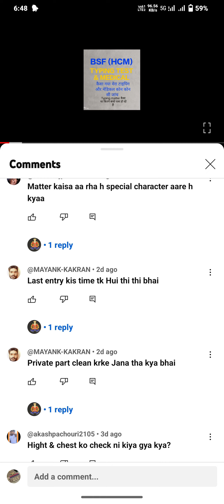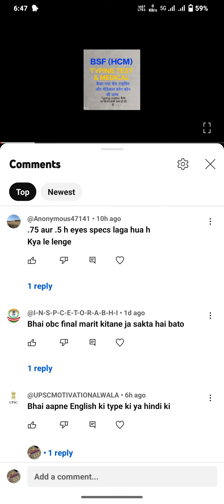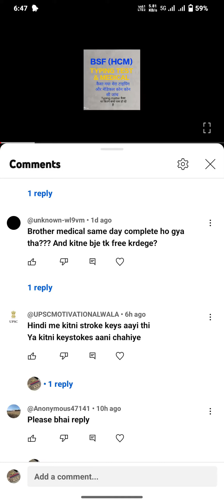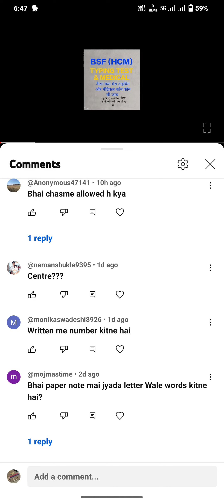BSF HCM TYPING MEDICAL RELATED comment reply